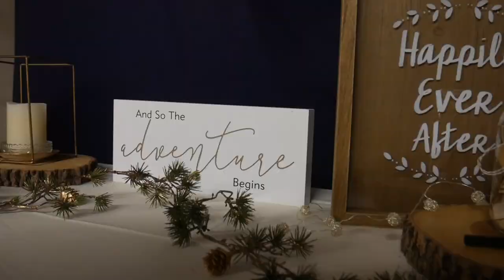Ramee & Anton Wedding Video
on february 12, 2021 my sister and my now brother in law got married!! they were so generous in letting me film their special day as practice for my videography skills. while i still have a long ways to go in becoming a great videographer, i am very proud of this video and hope you all enjoy it !! if you or anyone you know is looking for someone to film, edit, or create a video for them or their business i would love to get in touch w them and do whatever i can to help !